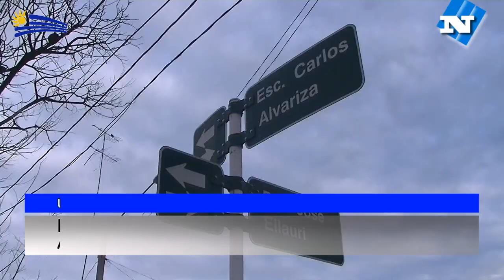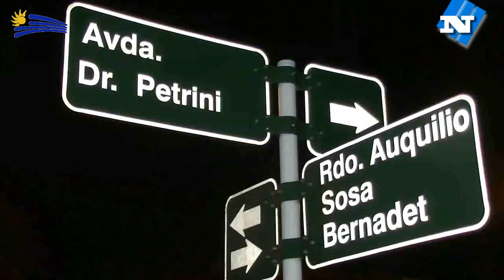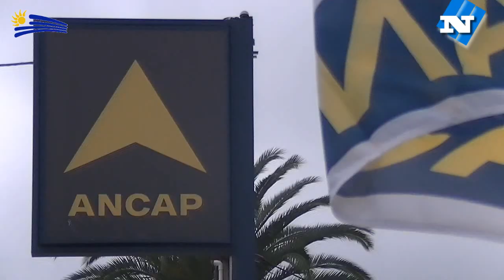NOTICIAS 05 07 18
Bomberos trabajó en un principio de incendio en una vivienda de Alvariza casi Varela.
Se cumplieron 91 años de que votó la primer mujer en Sudamerica y fue en Cerro Chato.
La Liga de Fútbol infantil entregó premios de su rifa, cuyo primer premio fue una moto.